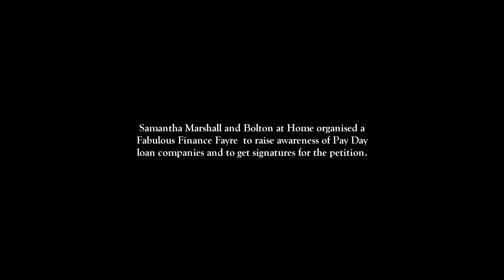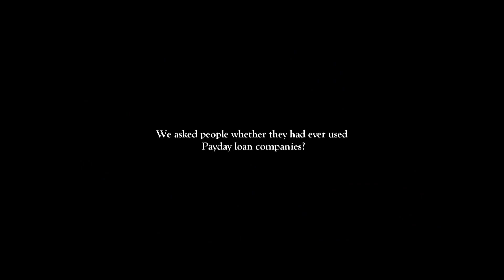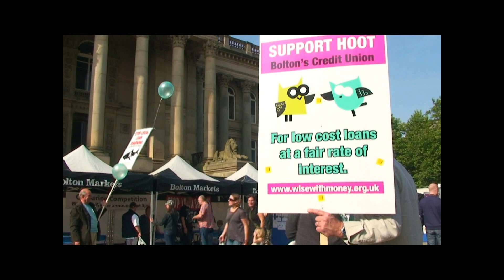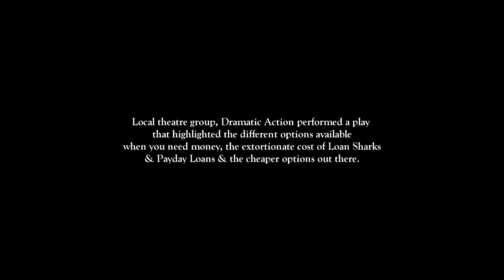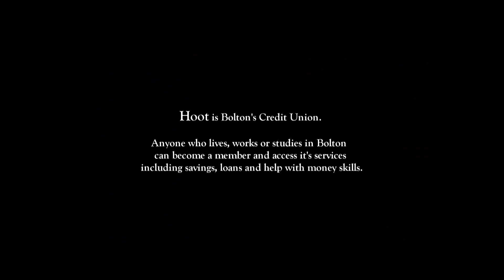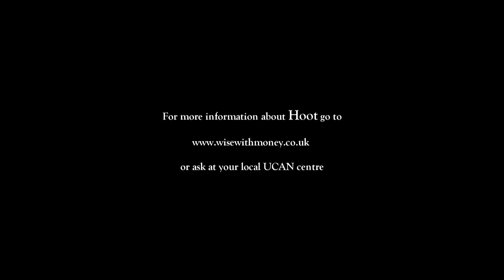Bolton at Home - Fabulous Finance Fayre 2013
As part of an anti-payday loan campaign, headed up locally by Bolton Cllr Kate Lewis and Samantha Marshall, Bolton at Home organised a Fabulous Finance Fayre to help raise awareness of the extortionate cost of Pay Day Loan companies and the alternatives available, like Hoot, Bolton's credit union. People were asked to sign the petition and could take part in the different money saving activities on offer. 'Dramatic Action' performed a play highlighting the benefits of Hoot and 'The Muntu Project's' African drummers entertained the crowds.
soundtrack by Otis Mable - It would take a miracle.